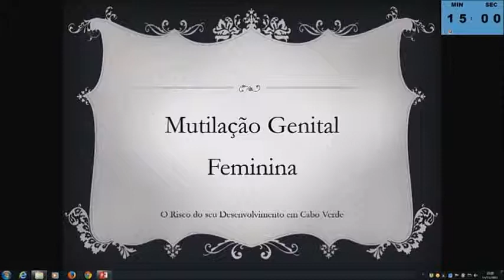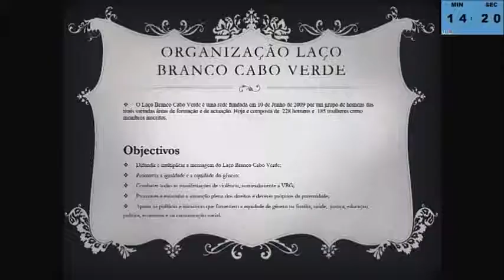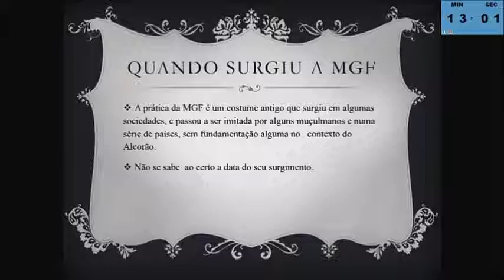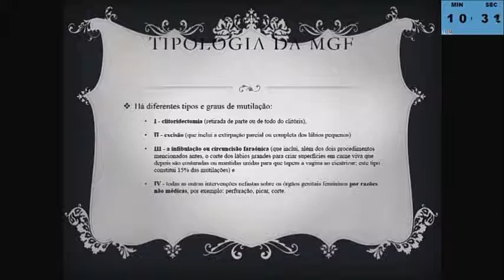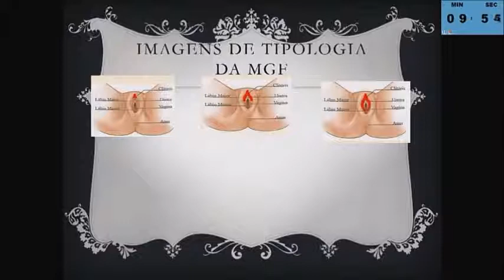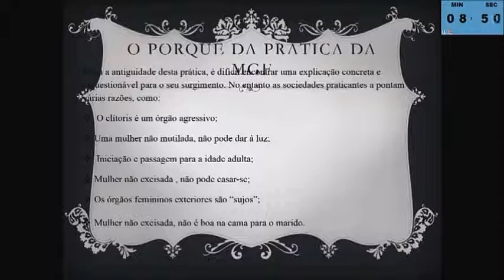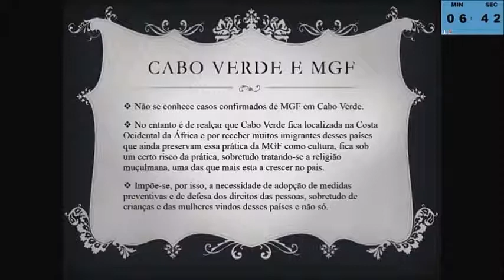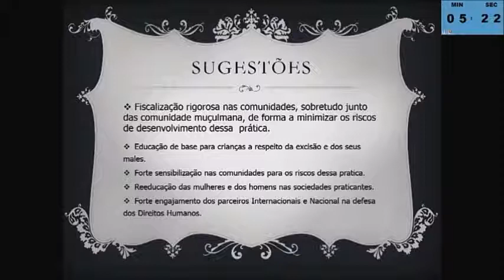Cádi Sano | Youth Symposium against Prostitution and Human Trafficking '14, Casina Pio IV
25 years old
NGO Laço Branco, Praia, Cape Verde
Intern at SOS Children’s Villages, Cape Verde. Volunteer with ACRIDES. Volunteer at the Consulate General of Guinea- Bissau in Cape Verde. Electoral roll agent for Guinean residents in Cape Verde. Volunteer teacher for Guinean women living in Cape Verde. Member of the Association of Guinean students and researchers residing in Cape Verde. Job search techniques. Training workshops on Social Policy and Social Work. Community development. Gender training.
Guinea-Bissau
25 años
ONG Lazos Blancos, Praia, Cabo Verde
Es pasante en SOS Aldeas Infantiles, Cabo Verde. Es voluntaria ACRIDES y del Consulado General de Guinea- Bisáu en Cabo Verde. Es agente de mesa para el Censo Electoral de los guineanos residentes en Cabo Verde. Es profesora ad honorem para las mujeres guineanas que viven en Cabo Verde y miembro de la Asociación de estudiantes e investigadores guineanos que residen en Cabo Verde. Maestra de Técnicas de búsquedas de empleo. Ha dictado talleres de capacitación sobre Política Social y Trabajo Social. Ha llevado a cabo Acciones de desarrollo de la comunidad. Ha dictado cursos de capacitación en materia de género.
Guinea-Bisáu